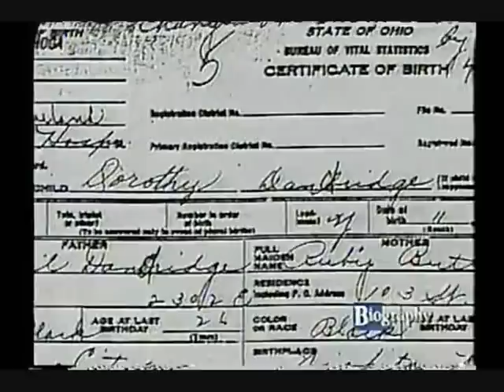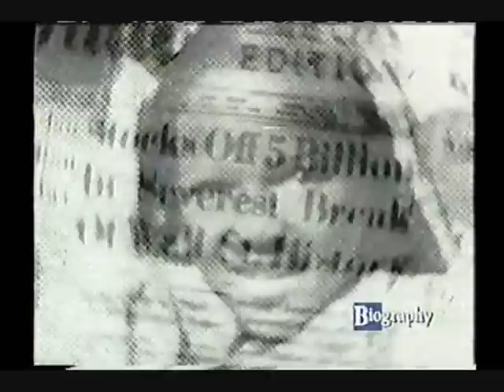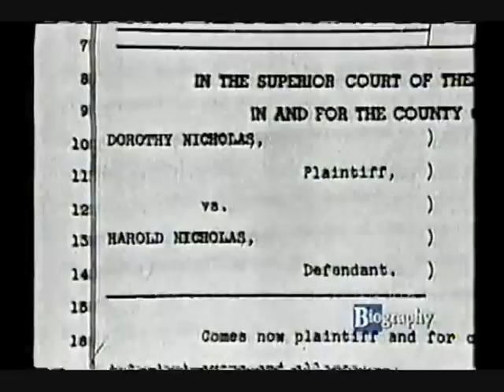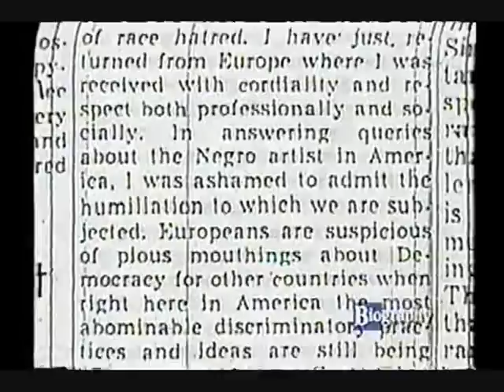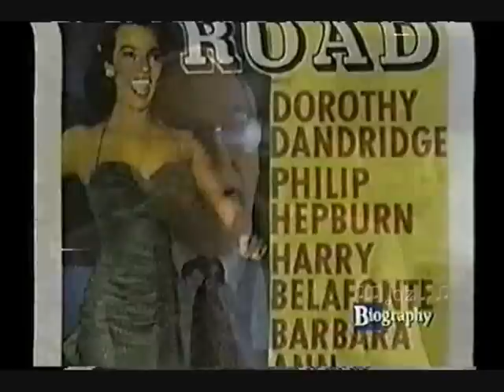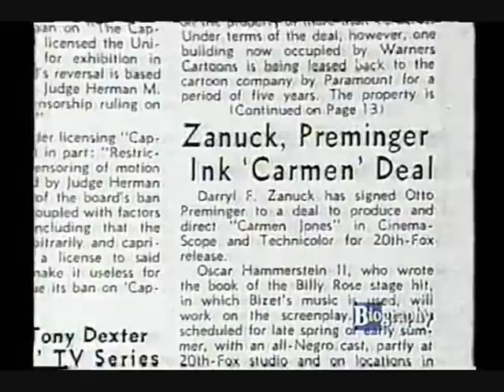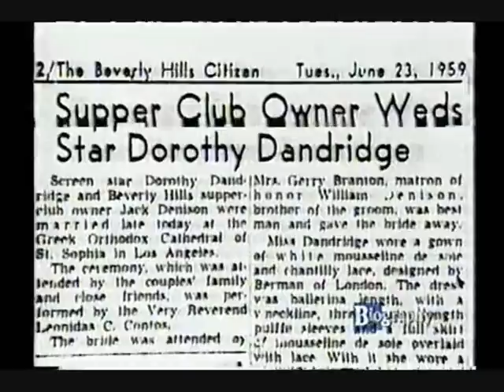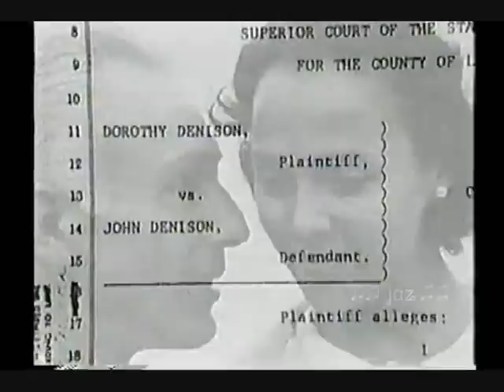Dorothy Dandridge: Little Girl Lost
1999 Biography, A&E

A minute and a half to two minutes is missing. will upload another version with the minutes that are missing soon!